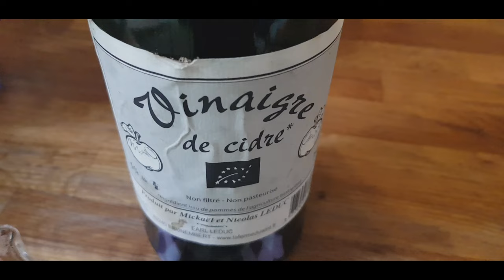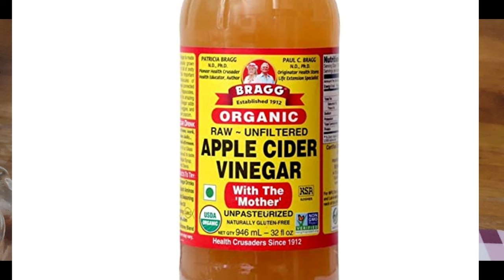Cyinywe 2 K'Umunsi Wirebere Ngo Inda Yawe Iragenda Uyireba.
icyinyobwa gikuraho Inda,ibinyenyanza nibindi binure byananiranye.